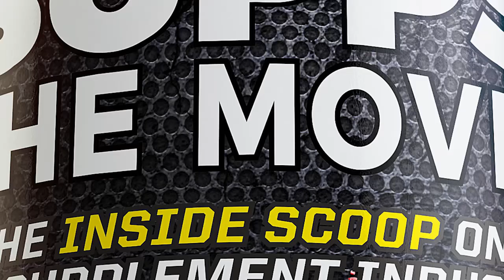SUPPS The Movie, Milos Sarcev on Joe Weider, Alex Ardenti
Thank you Milos for your participation in SUPPS: The Movie the very first feature documentary on the evolution of sports supplements. 2h Director's Cut. Watch it on the links above!